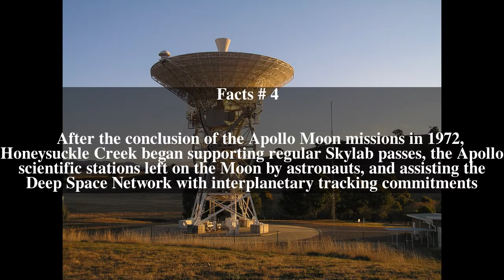Honeysuckle Creek Tracking Station Top # 7 Facts